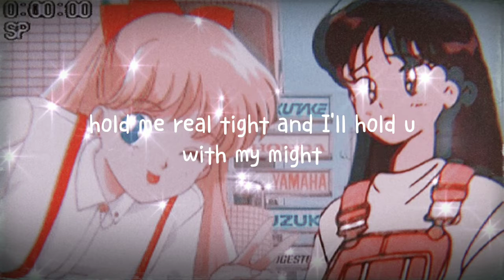Somm - The Passionate Shepard to His Love (lyrics)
I enjoyed this song so I decided to make a vid for it

(Lyrics)

[Intro]
I was starting to feel
Constantly drifting through
Hows that fake heart find you?

[Chorus]
I feel like I'm a kite yeah
Flowing through the wind
These thoughts up on my mind and it feels like in a bin
I'm stuck in a place and I can't see the end
People all around but I can't call one a friend
These scars on my wrist that won't seem to amend
These feelings in my heart that I can't seem to fend
With the pain in my arm I only feel the shame
But I know, the only one that ever be blamed yeah

[Verse 1]
Tell me the truth is it me that you love
And the feelings of heaven someone to trust
Yeah I know that its a lot and I give it what I got
But you gotta do the same 'cuz you're the one I want so
Hold me real tight and I'll hold you with my might
Till we both flying our two red cute kites